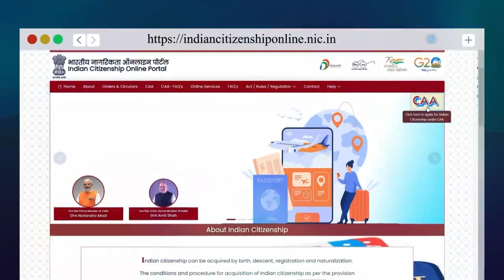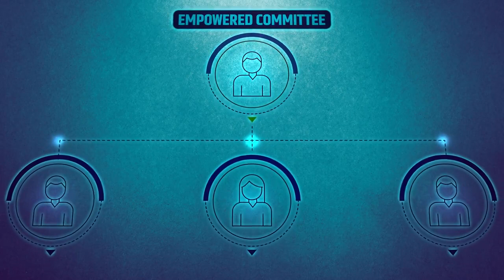applying for Indian citizenship under the Citizenship (Amendment) Act, 2019#trending